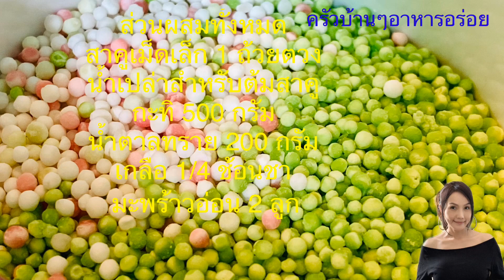Ep 199 สาคูมะพร้าวอ่อน หวานเย็นชื่นใจ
เป็นขนมหวานที่อร่อย ทำง่ายๆเลยจ้า
เหมาะกับอากาศร้อนแบบนี้ หวานเย็นชื่นใจ คลายร้อนได้เป็นอย่างดีเลย